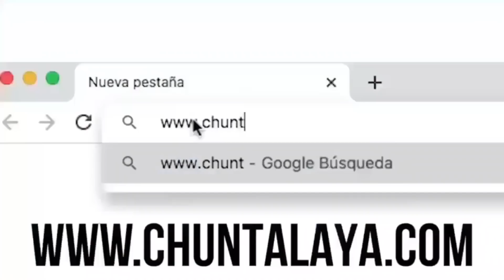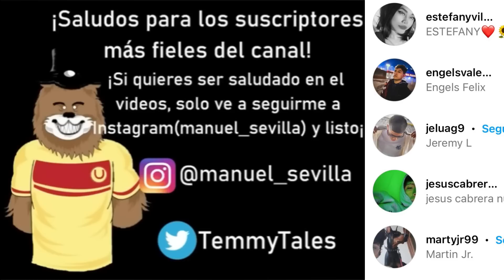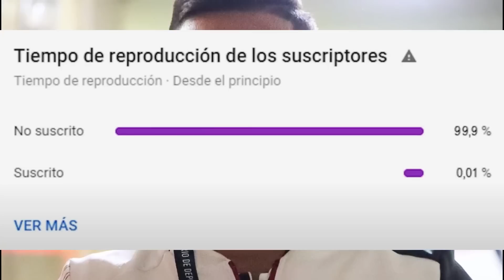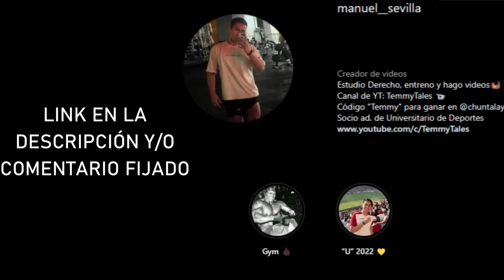¡UN CUADRO COPERO! LA U PASA DE RONDA A PUNTA DE GARRA | UNIVERSITARIO 1-0 GIMNASIA | ANÁLISIS🔥⚽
APUESTA en CHUNTALA YA! JUEGA y GANA como un campeón!
ENTRA A LA WEB Y REGÍSTRATE! 🤑
Para que DUPLIQUES la GANANCIA DE TUS APUESTAS! 💸
LAS MEJORES CUOTAS Y CON PAGOS INMEDIATOS!